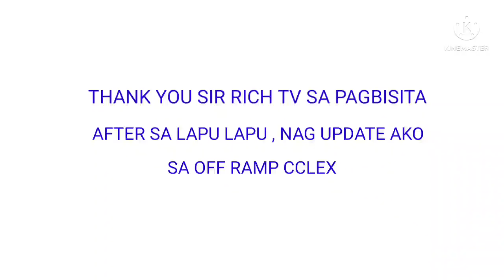CCLEX OFF RAMP RUSH OUR UPDATE // 06/10/2022